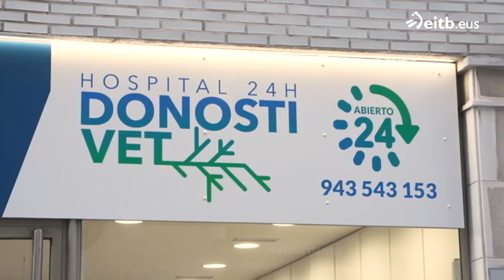Descubre los entresijos del hospital para animales de Donostia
Iñaki Leturia visita la Clínica Veterinaria Anoeta de Donostia. Un hospital de urgencias presenciales de 24 horas en el que atienden a los animales domésticos.